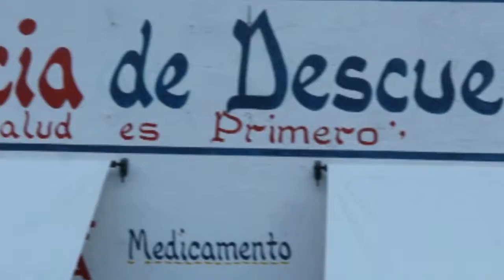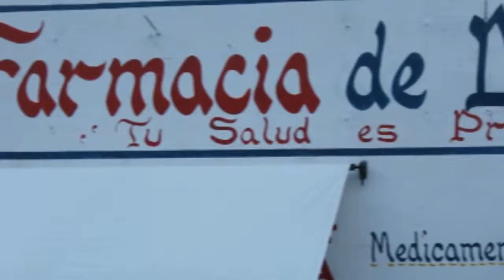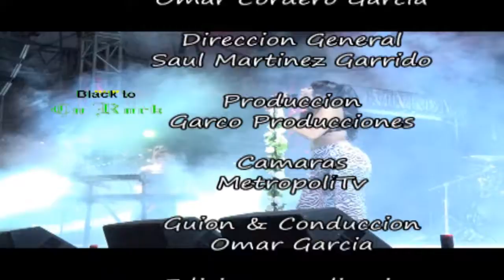Recordando a las bandas del 1er día del Vive Latino 2018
Algo de la presentación de Enjambre ElMatoUnPoliciaMotorizado Centavrvs RockEnTuIdioma CamiloVII HighFlying Birds PanteonRococo y KaliUchis en el primer día de actividades de la Décimo Novena Edición del Vive Latino 2018 en el ForoSol de la CDMX.

Jueves 9 de la noche
Rep. Sábados 2 pm y Martes 9 pm
MetrópoliTv - Puebla / Tlaxcala